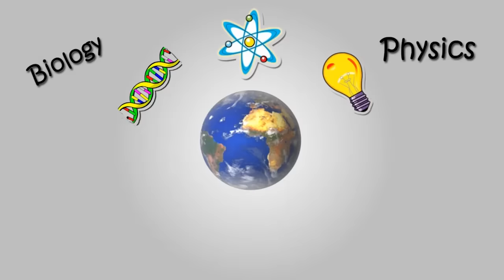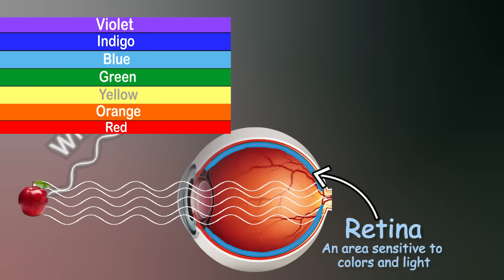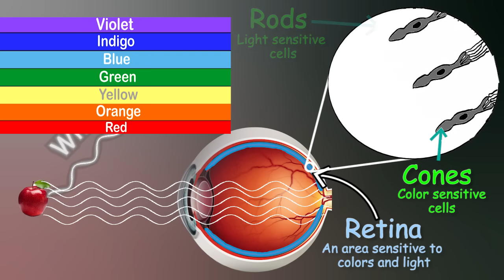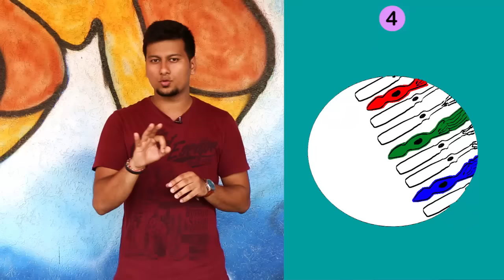Colour blind test | Colour vision test | Letstute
Have you ever wondered what color blindness is and how it's tested?

In this video, we'll explore the fascinating world of color vision, explain what color blindness is, and show you how to test for it.

Perfect for students, health enthusiasts, and anyone curious about the human eye, this video will help you understand everything you need to know about color blindness!